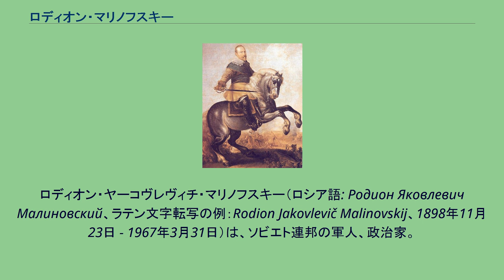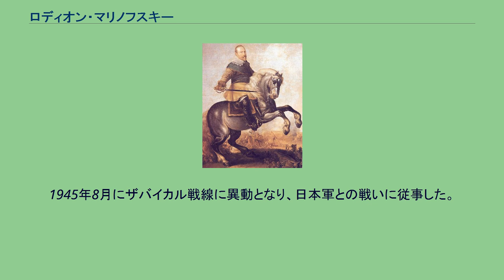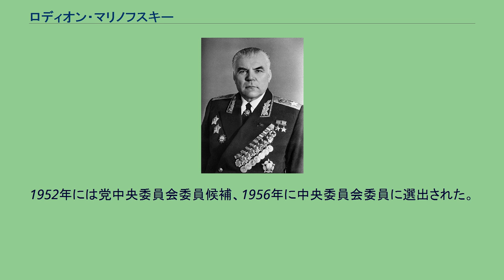ロディオン・マリノフスキー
ロディオン・ヤーコヴレヴィチ・マリノフスキー（ロシア語: Родион Яковлевич Малиновский、ラテン文字転写の例：Rodion Jakovlevič Malinovskij、1898年11月23日 - 1967年3月31日）は、ソビエト連邦の軍人、政治家。
最終階級はソ連邦元帥。
陸軍総司令官、フルシチョフ、ブレジネフの時代に国防大臣を歴任した。
1898年11月23日にロシア帝国のオデッサで、ユダヤ系（カライ派）農民の家庭に誕生する。
12歳で学校をやめ、農民やメッセンジャーボーイとして働いた。
1914年に第一次世界大戦の勃発と共にロシア軍に志願し、機関銃手となる。
負傷や上等兵への昇進を経て、ロシア・フランス派遣軍の一員としてフランスに赴く。
1917年の10月革命に同調したため、フランス当局に逮捕された。
1919年8月にロシアに戻ると赤軍に投じ、ロシア内戦の終結まで極東でコルチャーク軍との戦闘に従事した。
1926年にソビエト連邦共産党に入党した。
1927年に大隊長となり、フルンゼ軍事大学で学び、1930年に卒業した。
第2騎兵師団参謀長、師団長を歴任し、4年間の参謀本部勤務の後にベッサラビアで騎兵軍団長に就任した。
スペイン内戦では共和国軍の軍事顧問を務め、「マリーノ大佐」と呼ばれていた。
その後少将に昇進し、フルンゼ軍事大学教官となる。
第二次世界大戦中の1941年にオデッサ軍管区の第9独立軍第48軍団長に任命される。
同年6月の独ソ戦開始後、8月には南部戦線で第6軍・12月から第12軍の指揮を執った。
1942年には第2親衛軍を指揮し、スターリングラードの戦いでドイツ軍を破った。
この戦いが終結した後の1943年2月から上級大将に昇進して南部戦線司令官となり、さらに戦局の推移に伴い、南西戦線・第2ウクライナ戦線・第3ウクライナ戦線を指揮し、ルーマニア・ハンガリー・スロバキアへの突破に成功した。
1944年9月にソ連邦元帥に列せられ、ルーマニア軍の降伏を受け入れた。
1945年4月に連合国のルーマニア管理委員会委員長を務めた。
1945年8月にザバイカル戦線に異動となり、日本軍との戦いに従事した。
終戦後、ザバイカル軍管区司令官。
1946年より最高ソビエト代議員。
1947年にソ連極東軍総司令官に就任。
朝鮮戦争の際は中国人民解放軍や朝鮮人民軍と緊密な連携を持った。
1954年に極東総軍が解散したため極東軍管区司令官に転じる。
1956年3月にイワン・コーネフの後任として陸軍総司令官・国防第一次官（副国防大臣）に就任。
翌年にゲオルギー・ジューコフの後任として国防大臣に就任した。
1959年にロシア共和国最高会議代議員を兼任した。
1952年には党中央委員会委員候補、1956年に中央委員会委員に選出された。
「勝利勲章」の数少ない受章者であり、ソ連邦英雄を2回受章した。
その他にレーニン勲章・1等スヴォーロフ勲章・クトゥーゾフ勲章・聖ゲオルギー勲章など受勲は多数である。
晩年は糖尿病と心臓の持病に苦しみ、国防大臣に在任したままモスクワで死去した。
死後顕彰のため戦車学校やオデッサ市議事堂に彼の名が冠せられた。
ライサ夫人との間に三男一女がいる。